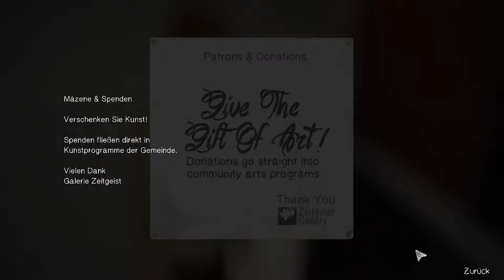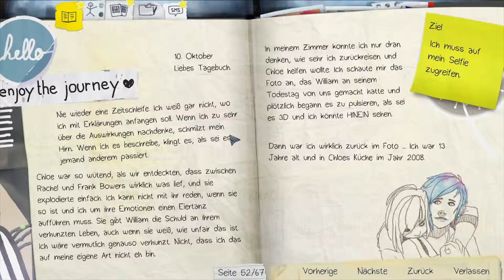Life is Starnge🌪Zu Perfekt [044] Chapter 5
BITTE Unterstützt die Entwickler und Kauft ihre Spiele im Original.